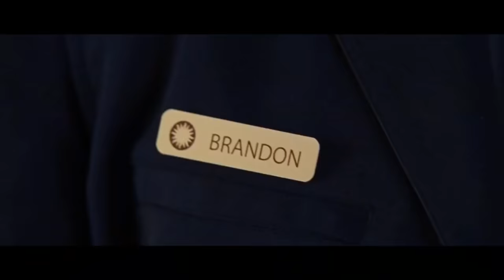night at the museum 2 but it’s my favourite parts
ok but mcphee is my favorite & maybe thats bc i want to be a museum curator & im also just an emotionally repressed, social mess. However

also? Gay for amelia?? Anyone else?? i could listen to her talk forever (which btw happy pride)

ill do the other two movies bc i just love them that much!! i also always forget bill hader is in this until he literally screams his way in